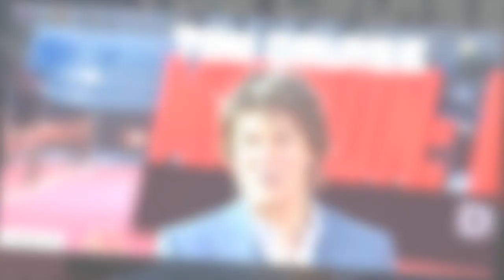Tom Cruise : cette scène impressionnante de Mission Impossible pour laquelle il a risqué sa vie